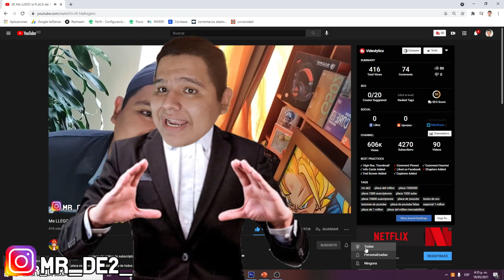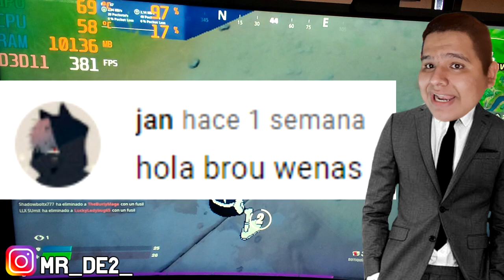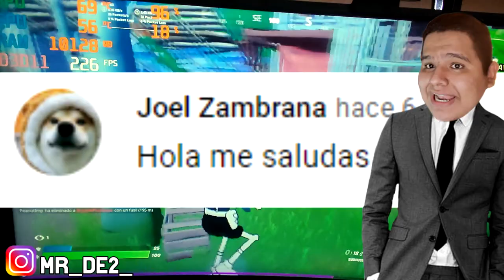La GT 1030 en FORTNITE Temp 8 "CUBICO" - desde EPICO hasta MUY BAJO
con la nueva salida de la temporada de fortnite, nuevos requisitos puedes aparecer

la pregunta principal es

¿es posible que la gt 1030 siga siendo igual de eficiente que en las temporadas pasadas?

aquí resolveremos estas dudas, veremos cuantos FPS le podemos sacar al fortnite con varias configuraciones de calidad de imagen

SÍGUEME